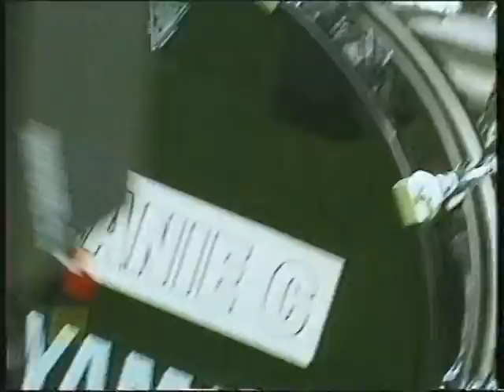Planet Pop Melanie C - I Turn To You